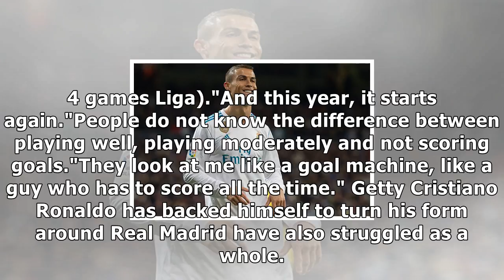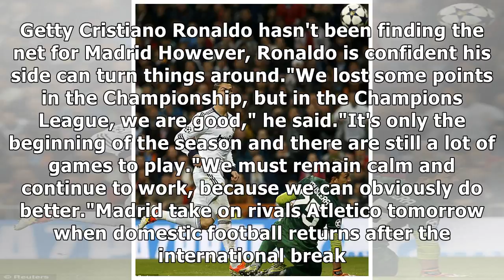Cristiano ronaldo unfazed by real madrid form: it's not my fault